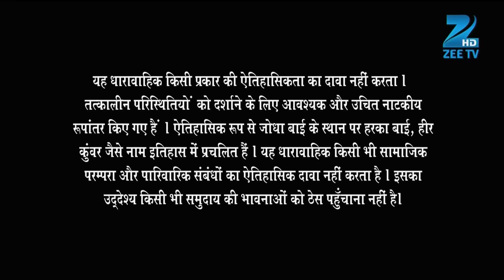Ep. 303 | Akbar ने Jodha के सामने किया Atifa के लिए अपना प्यार क़ुबूल | Zee TV